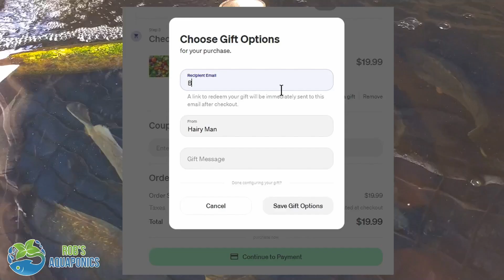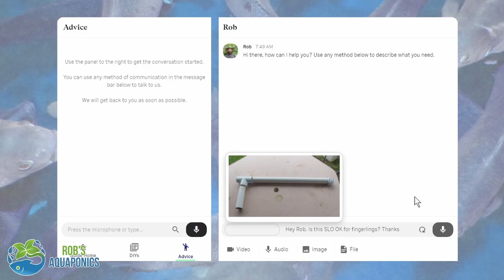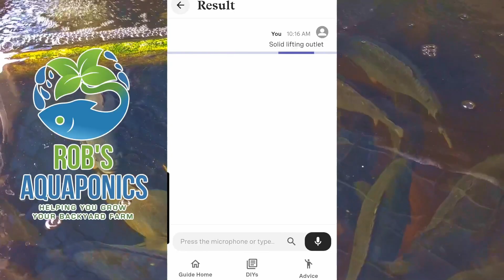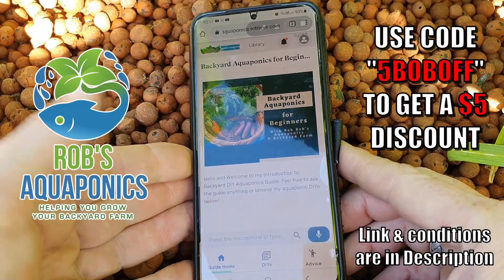Learn Aquaponics With Rob Bob | $5US DISCOUNT CODE INCLUDED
Hi folks. Are you looking for that last minute Chrissy gift for the "AquaCurious" relative or mate that won't break the bank?
If the answer is "YES" then check out my online, interactive Backyard Aquaponics for Beginners Guide which IS THE BEST bang for your buck around for a DIY Aquaponics guide. 🐟🌱🥦🎁

Want to learn more about Aquaponics? 🐟 🍓🥬🍅
Learning is easy with my "Beginners Guide to DIY Backyard Aquaponics" for only US$19.95.

What is Aquaponics & How It Works ✔
How to Build Your Own System & Components ✔
Voice & Text Search Functions ✔
Direct Advice from ME ✔
Translated (Vocal & Text) into 4 Languages ✔

When you buy the guide at the limited discounted price of US$14.95 it also includes ALL MATERIAL added in the future such as the downloadable PDFs that accompany all the modules in the guide.
The downloadables contain more content than could be fit into the video modules to help you better understand the concepts needed to run a successful Backyard Aquaponics System.

Subjects covered -
What is Aquaponics & How Does it Work?
Starting an Aquaponics System
Aquaponics System Design - 9 Essential Components
3 Easy Backyard Aquaponics Builds
Chop & Flip IBC Aquaponics Build
Cycling An Aquaponics System
How Many Fish? - Fish to Grow Bed Ratio
Setting Up Aquaponics Grow Bed & Selecting Rocks
5 Common Aquaponics Mistakes
How Bell Siphons Work & Building One
Bell Siphon 101
How Radial Flow Settlers Work & Sizing
Building a Radial Flow Settler
Solids Filter For Aquaponic Systems
DIY 12V BackUp Air System For Aquaponic Systems
Releasing Fingerlings Into Aquaponics System
Aquaponics System Update
Compost Worms in Aquaponics
Pest Control in Aquaponics
Nutrient Supplements for Aquaponics Systems
Harvesting Fish from the Aquaponic System
Many thanks to those that have already purchased the guide.
Cheers all & happy growing.

*Discount code valid until 31st December 2023.